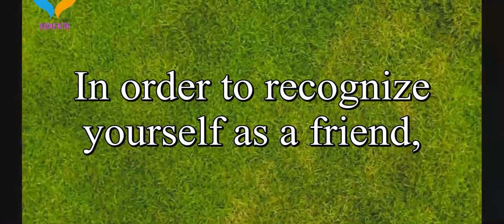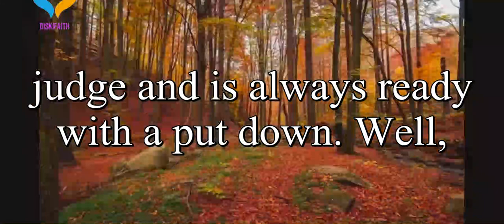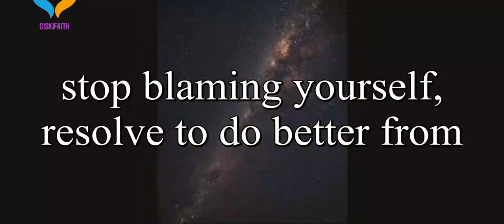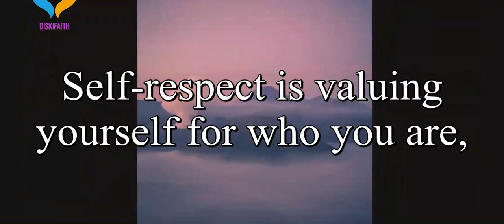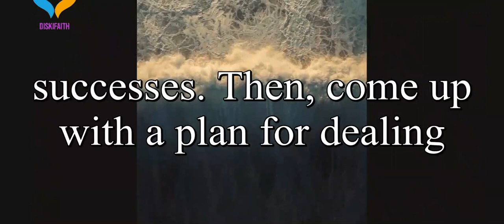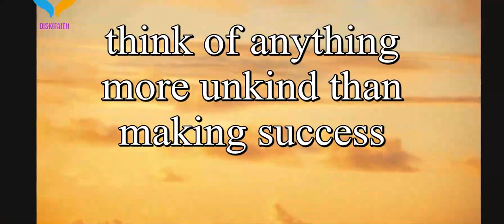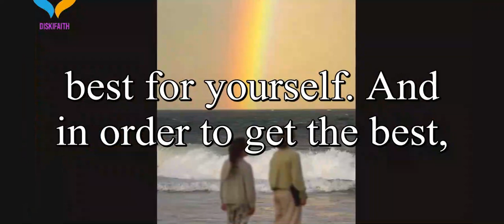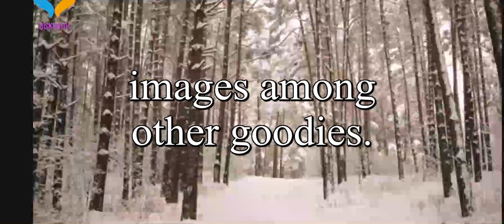15 Ways to Take Care of Yourself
• consider inviting and sharing this video with at least 200+ souls (family and friends). Encourage them to visit Diskifaith YouTube channel so that they may hear the Word of God and be born again as well. We live in the last days brothers and sisters.